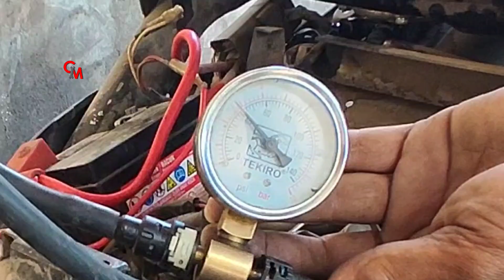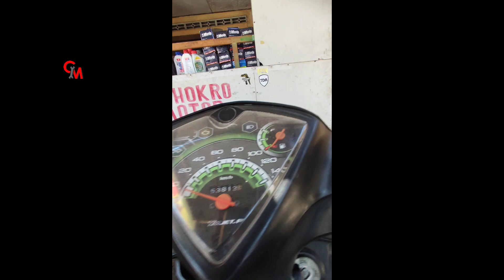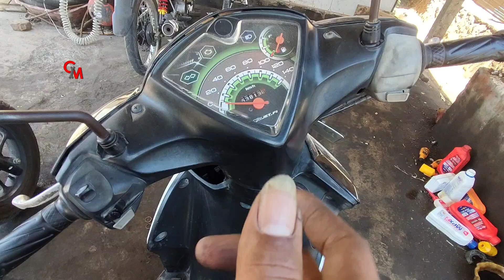mio j tersendat sendat// brebet saat di gas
yamaha mio j tersendat sendat di gas tidak mau jalan tp kalau di gas lsng full bisa jalan
simak videonya moga bermanfaat bagi pemula
simak sampai selesai cara mulai test satu per satu